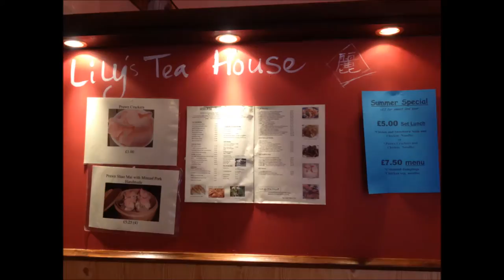teahouse movie revised